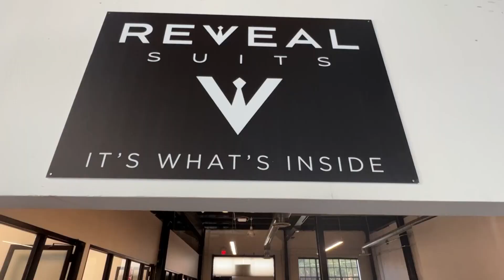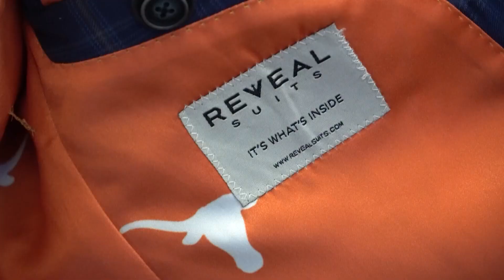Dallas-based company creates custom suits for Naismith Memorial Basketball Hall of Famers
Reveal Suits fitted jackets for the 2023 inductees, including Dirk Nowitzki, and will reveal them to the Hall of Famers on Saturday.